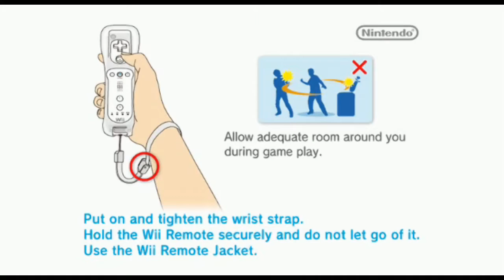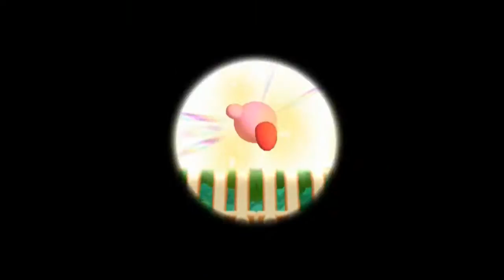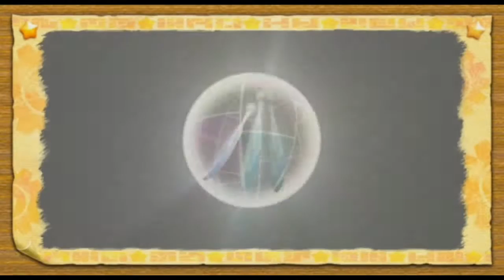Приключения начинаются!|Kirby's Return to Dream Land #1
Сегодня я начинаю новое прохождение! (Не закончив старое, как всегда). Я буду проходить замечательную игру Kirby's Return to Dream Land замечательной франшизы Kirby. Наверное, вы о ней не слышали, ибо в России эта франшиза не особо известна, как, например тот же самый Соник (поклонником которого я являюсь) или старый-добрый Марио.
Отправимся же в новое приключение (В Страну Снов)!
(Простите за моё частое молчание или странное нервное клацанье по клавиатуре. Мне сложно одновременно проходить платформер и говорить на какую-то тему)